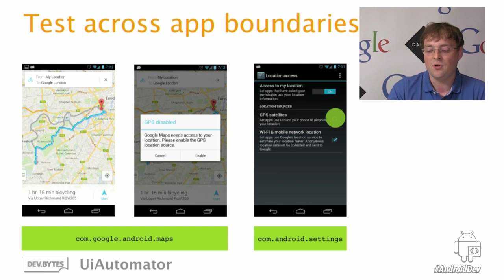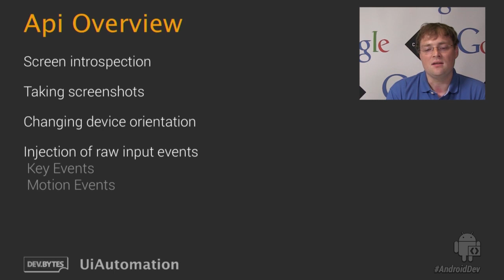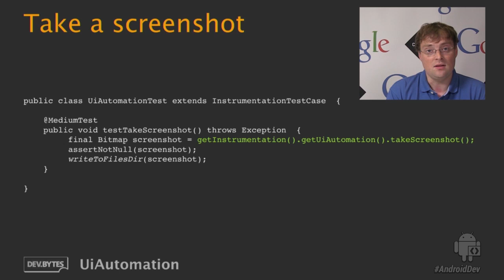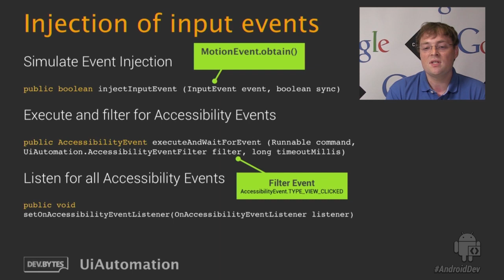DevBytes: UiAutomation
UiAutomation is a new low level testing API which was introduced with Android 4.3. UiAutomation allows instrumentation tests to test across application boundaries. It supports full screen introspection support, taking screenshots, changing device orientation and injection of raw input events.